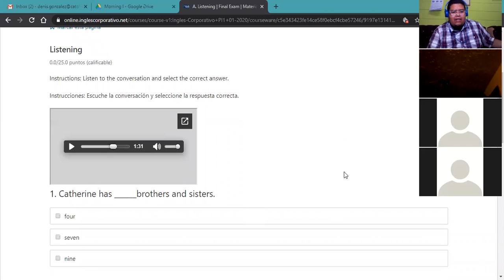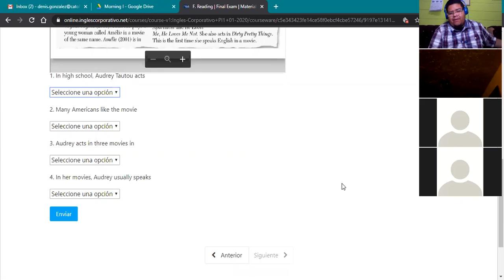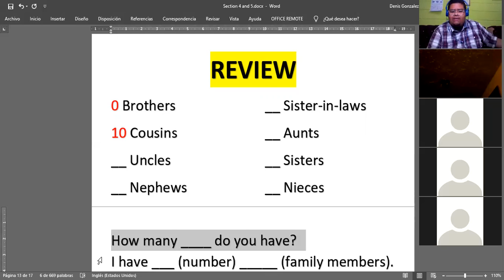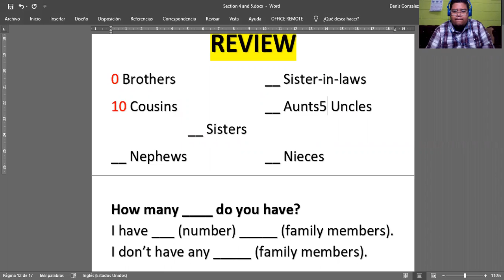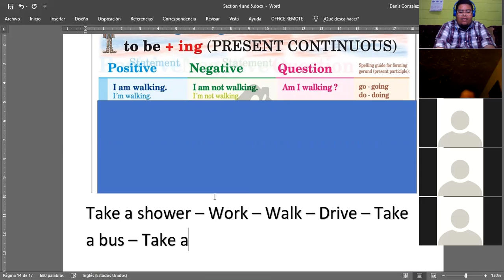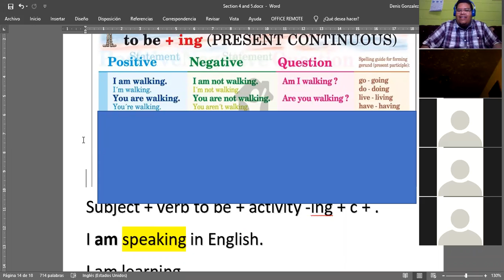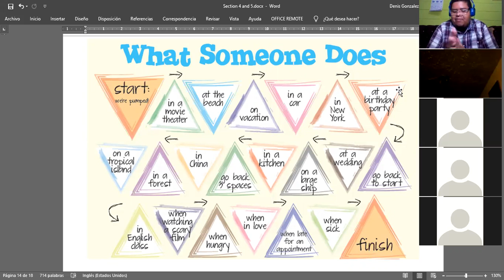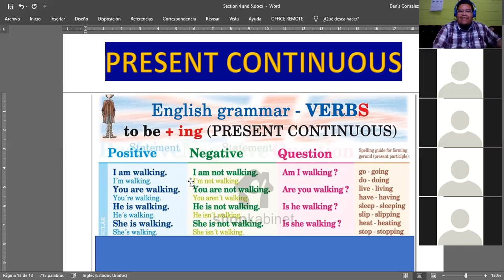Ingles Corporativo- Feb. 18th - Present Progressive